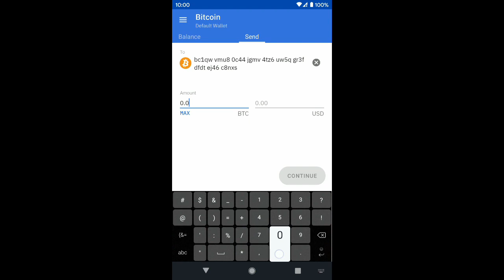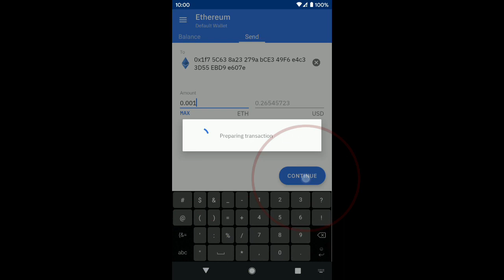Setting transaction fees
Learn how to fully control transaction fees when sending from your Coinomi wallet